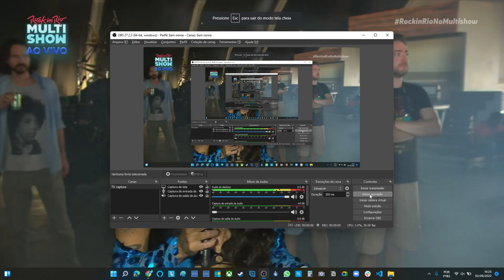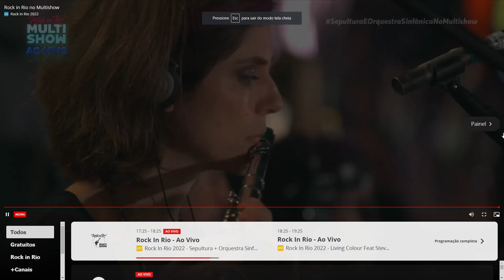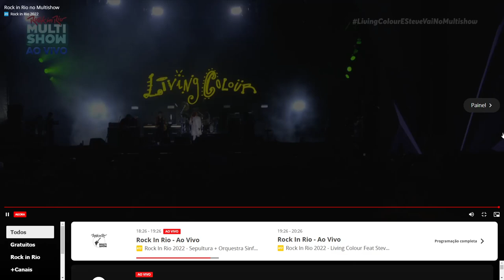Metal Allegiance - Sepultura/OSB - Living Colour/Steve Vai - Rock In Rio - 02/09/22